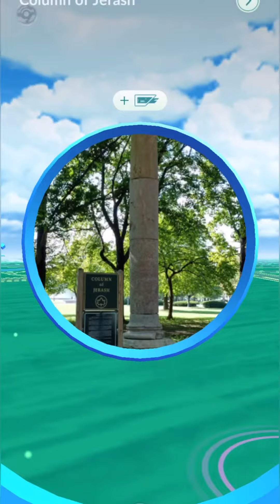Pokémon go adventure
Pokémon Go Adventures 2020

pokemon go its the best game
I hope you enjoy this video and the next about
pokemon go